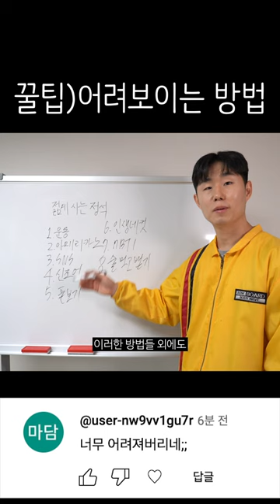남들보다 어리게 살기